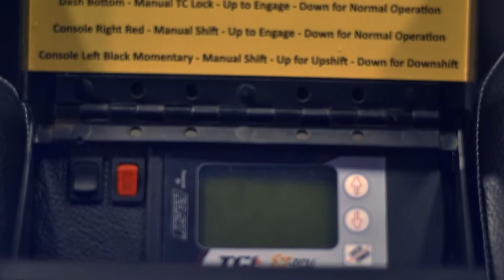ANV-JS1 - JEEP SCRAMBLER - WALK AROUND